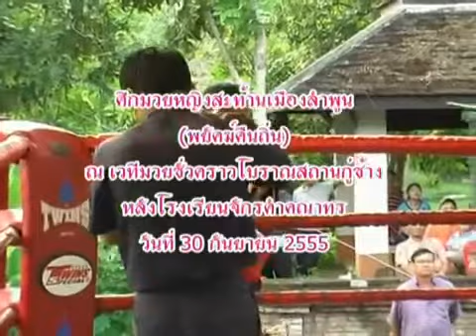เพลงไหว้ครู เวทีมวยลุมพินี